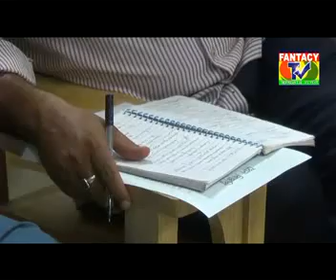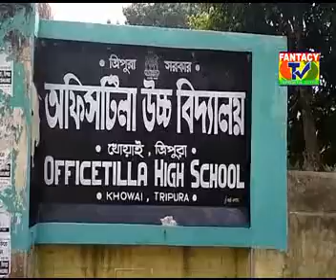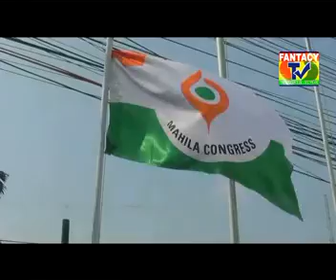Fantacy News Tripura 2018 September